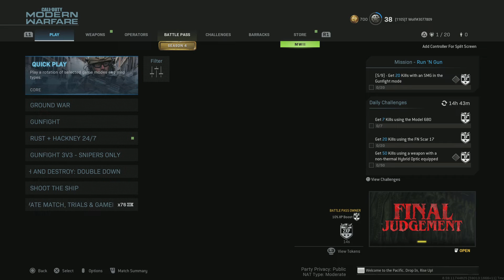Call of Duty: Modern Warfare_20220720181618